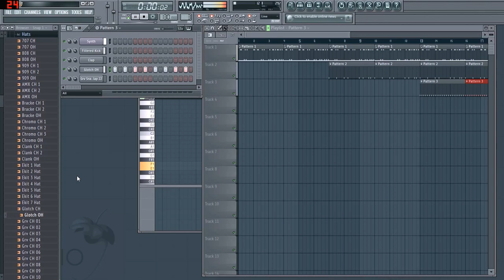It's all Jesus